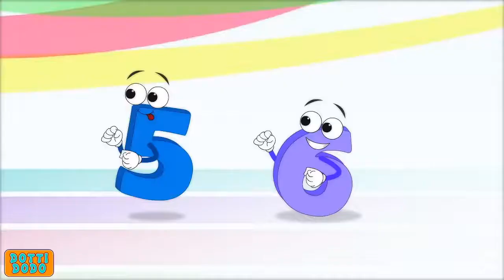I'm A Little Teapot and Many More Nursery Rhymes For Children by Dotti Dodo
DOTTI DODO can sing, play instruments, she loves to knit and make tea!

So Dodlings, join the Dodotastic World and Let's have some Dodolicious Time!! With our ever favorite Nursery Rhymes with I'm A Little Teapot and many more rhymes for children!

Don't forget to hit 'Like' and 'Share' our with your friends!

We'd like to hear your feedback so tell us what you think in the 'Comments' below! :-)